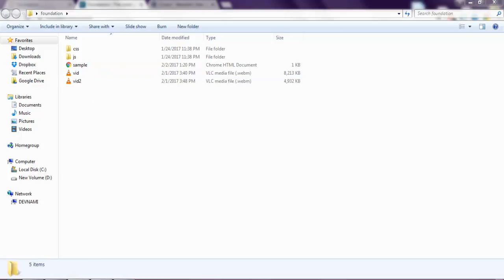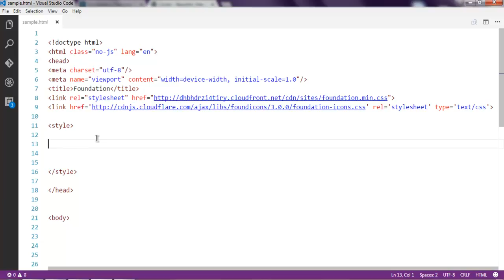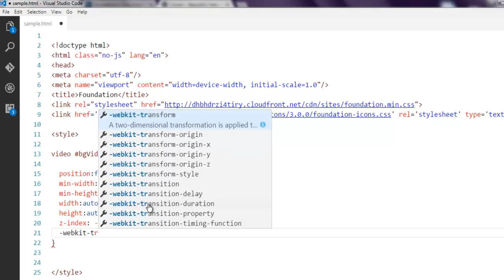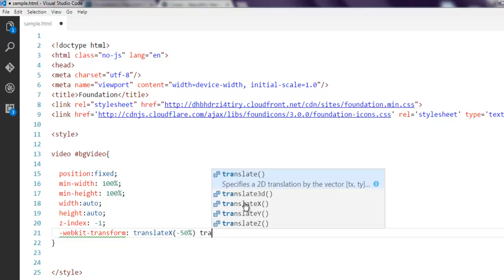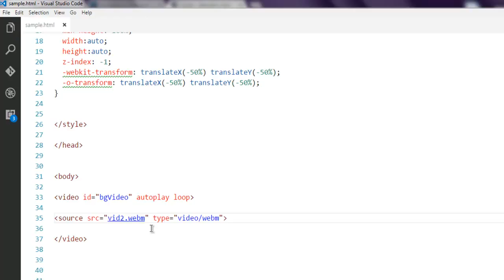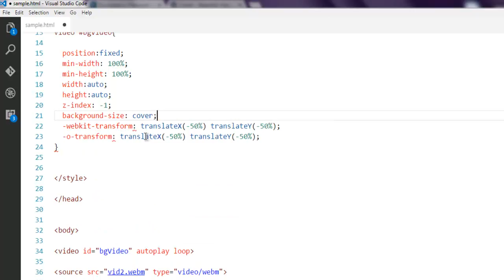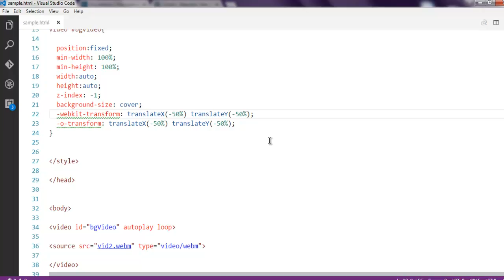Fullscreen Video Background in HTML5 Zurb Foundation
Learn how to add Fullscreen Video Background in HTML5 Page in Zurb Foundation Framework.